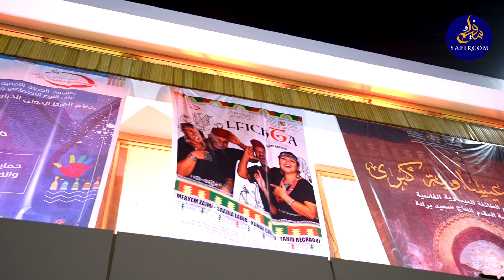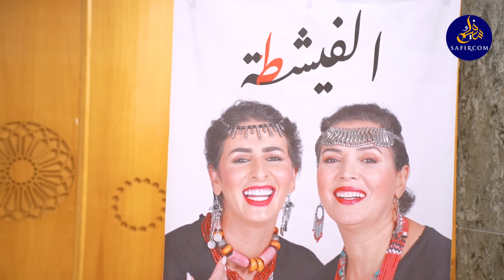أغاني العيطة المنتقدة للسلطة..مريم الزعيمي والسعدية لديب شيخات ف"الفيشطة"